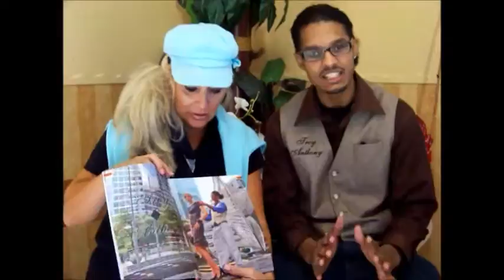Dawn Reese Show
Fashion Designer